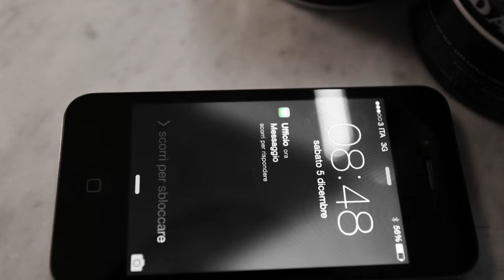Genco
Weissenborn, Six Trios for Three Bassoons by "Grossman, Ewell, Grainger"
Pandora records (1984)

Rainbow Street by "Scott Holmes",
from the album "Music for commercial use Volume 2"